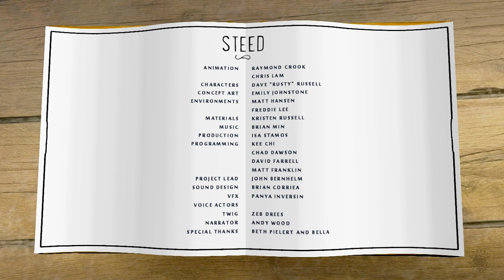5+ Minutes with Lucah - Steed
A quick look at a lovely little game!
Steed by John Bernhelm with DoubleFine for Amnesia Fortnight 2014.
Amnesia Fortnight 2014 IS still available! Scroll down to nearly the bottom of the page below: